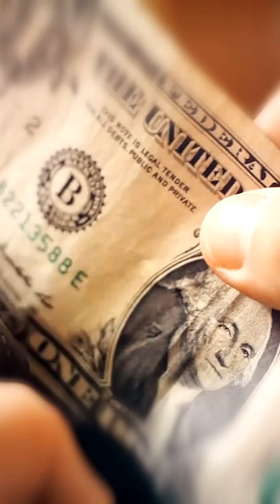Warning! Most Christians Have THIS Evil Spirit!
Robert Henderson reveals the evil spirit that MOST Christians have...